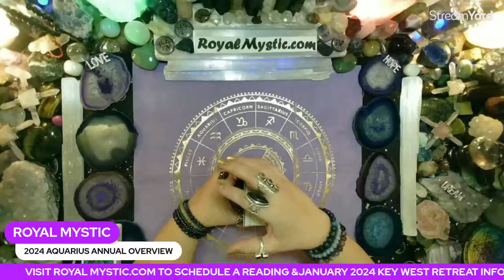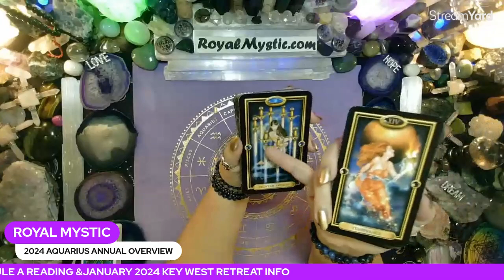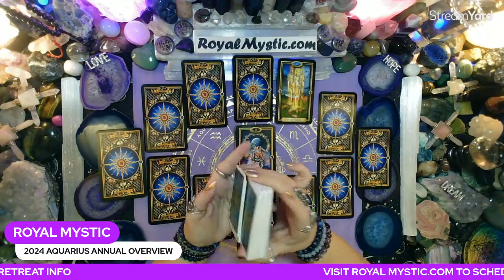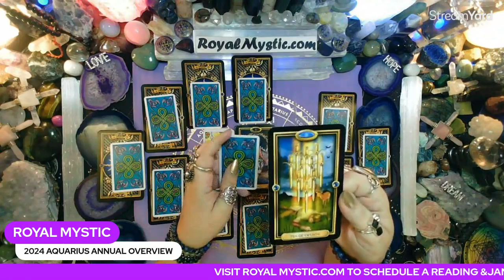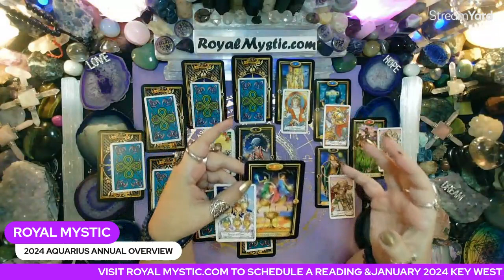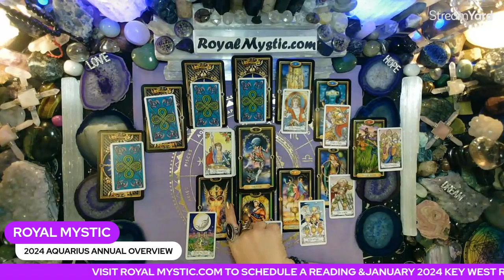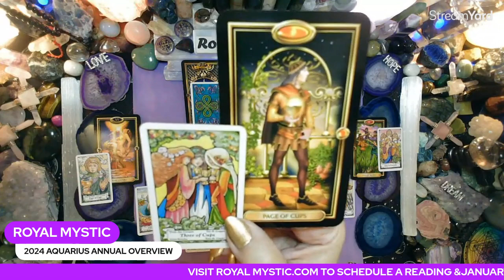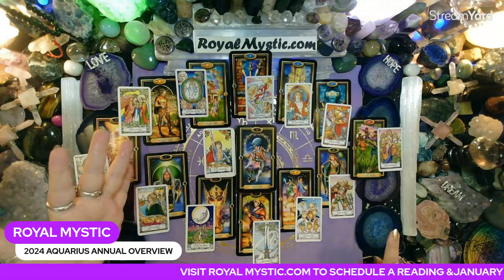AQUARIUS 2024 ANNUAL ENERGY FORECAST 🌊YOUR POWER TO MANIFEST ACTIVLY BRINGS SUCCESS & ABUNDANCE!!! 🌊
Namaste,
Royal Mystic

1. HOW TO CHANGE YOUR UNIVERSE BY Jon Gabriel
2. BECOMING SUPERNATURAL BY Dr. Joe Dispenza
3. MANTRA: SACRED WORDS OF POWER BY Thomas Ashley-Farrand
4. MEDITATIONS FOR MANIFESTING by Dr. Wayne Dyer
5. A NEW EARTH by Eckhart Tolle

1. REWIRED by Dr. Joe Dispenza
2. QUANTUM EFFECT by Randy Veitenheimer
3. ASCENSION KEEPERS by William Henry

The Tarot decks used are as follows:
1) The Gilded Tarot by Ciro Marchetti 2) Hansen Roberts mini deck